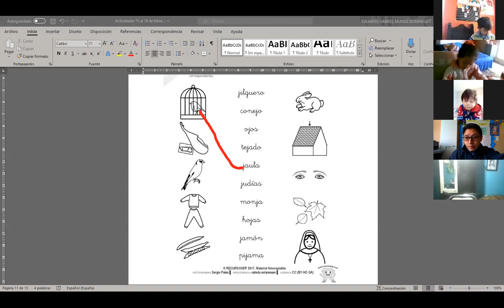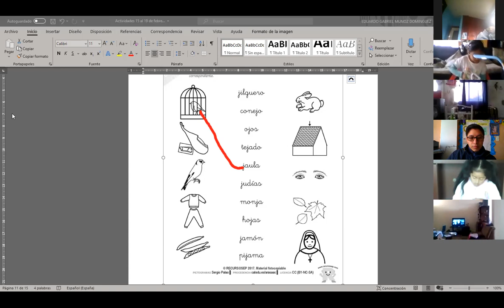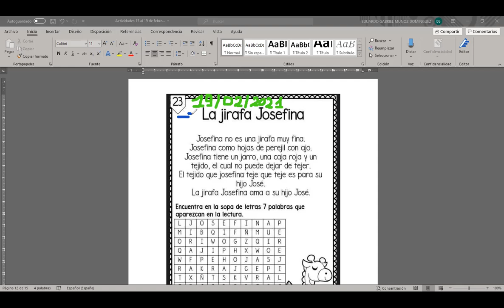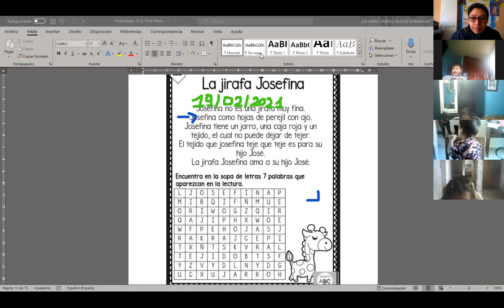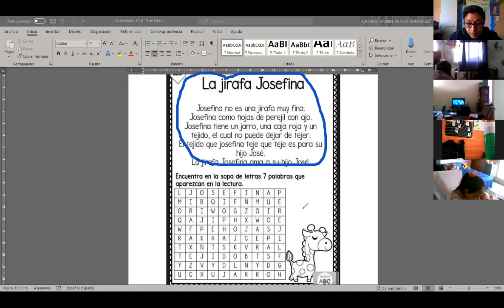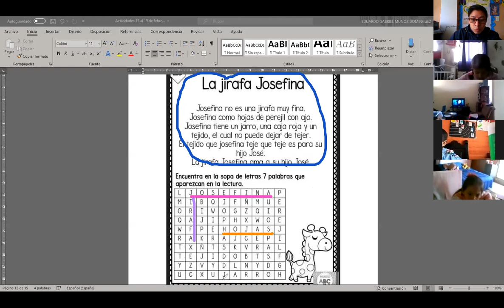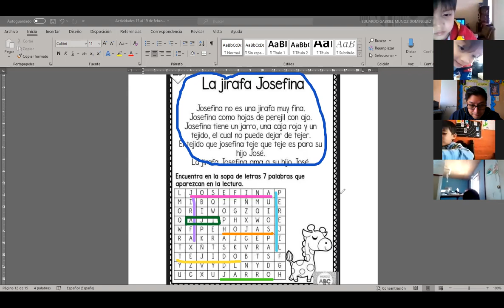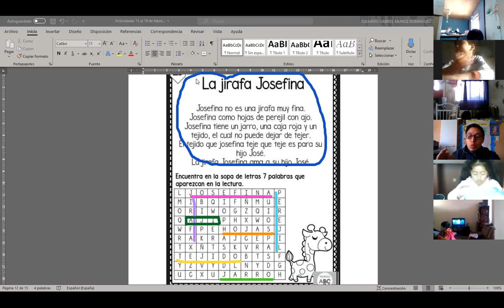Segundo B 19 02 2021 Lengua y Literatura Parte 2